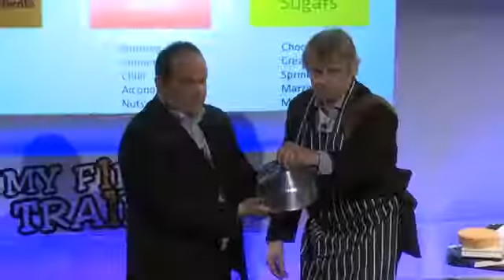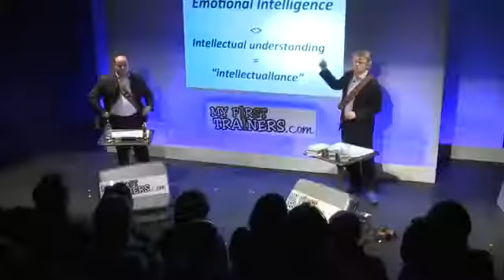My First Trainers Teaser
My First Trainers is a corporate training company based in London. People come to us wanting to find more confidence when they need to stand up and speak out, whether in meetings, presentations or conferences.

Lead coach: Simon de Cintra, author of 'Unlock Your Business Voice'.